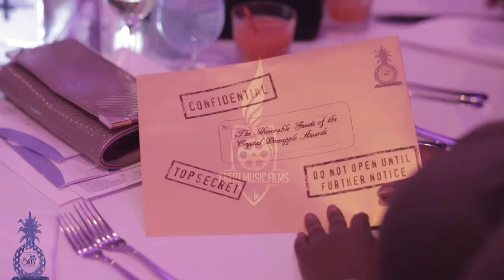Pineapple Award draft 3